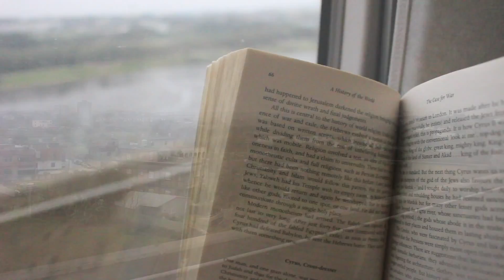Chinese New Year in Taiwan